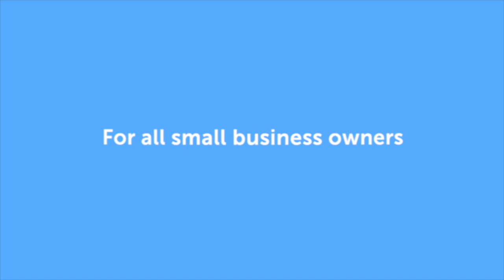Expert Summit 2021 (master trailer)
Find out all about the 2021 Namecheap Expert Summit: register